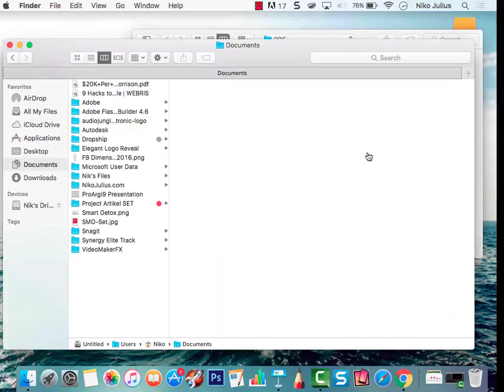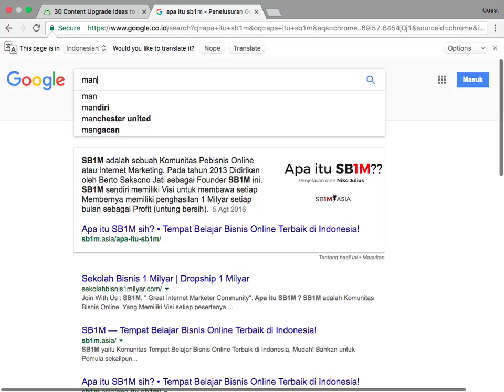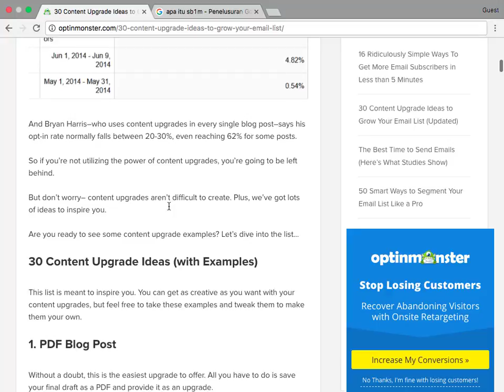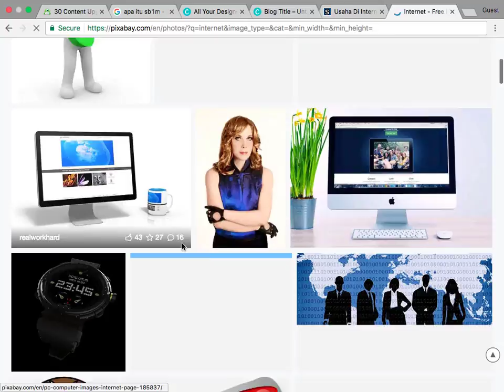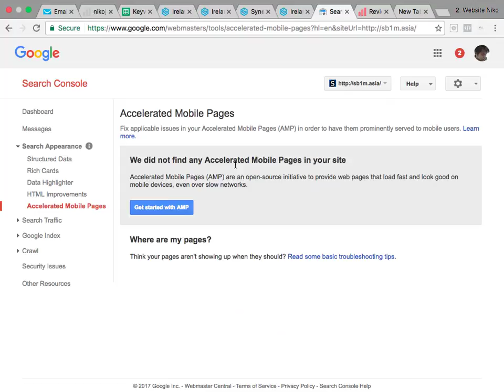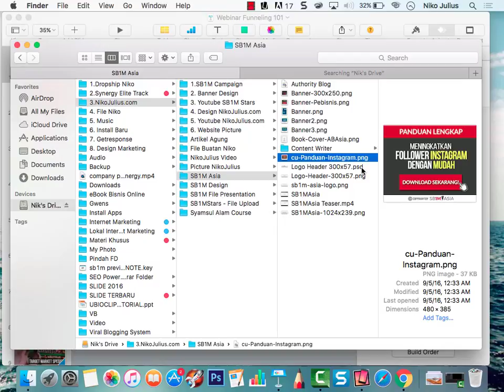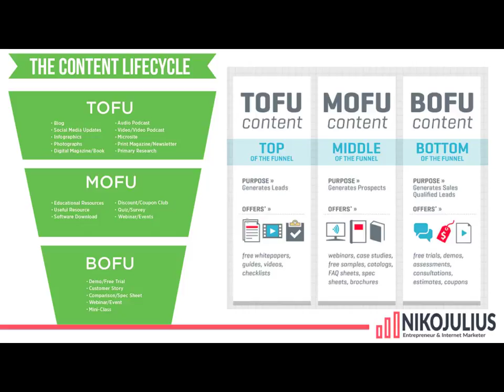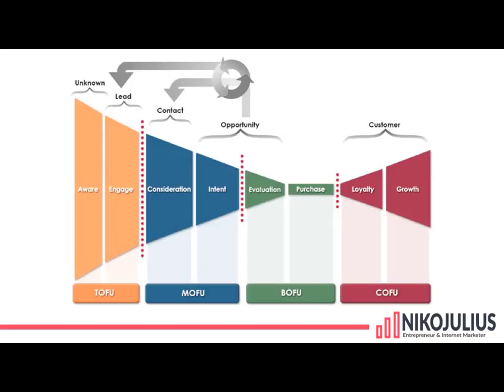Live kelas Jakarta Niko Julius Upgrade Content Funelling